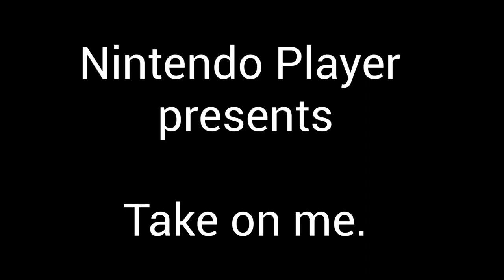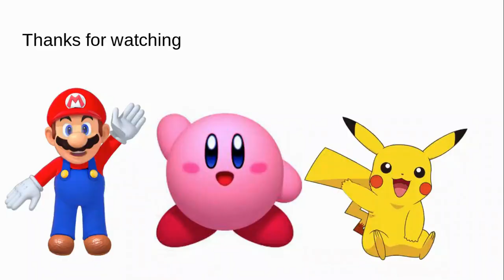Take on Me (my version) (15 days left till summer break)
I am excited for summer break to arrive.